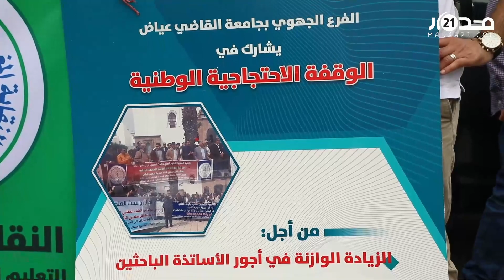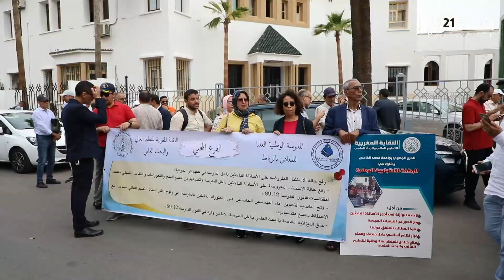بالرباط.. أساتذة التعليم العالي بالجامعات المغربية يحتجون ضد ميراوي ويطالبون بالإنصاف